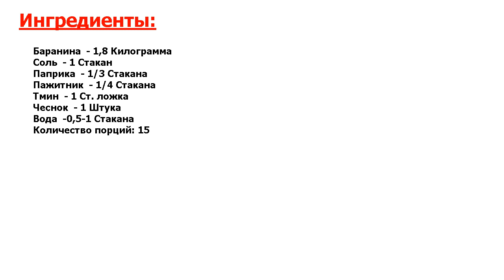★ОБАЛДЕТЬ МОЖНО!!!★ ДОМАШНЯЯ БАСТУРМА ★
★Идедальное блюдо● Тонкий кусочек вяленого мяса – это отличная закуска к бокалу холодного пива и не только● Зачем покупать готовое, если его можно сделать самостоятельно? Итак, рецепт, как приготовить домашнюю бастурму●